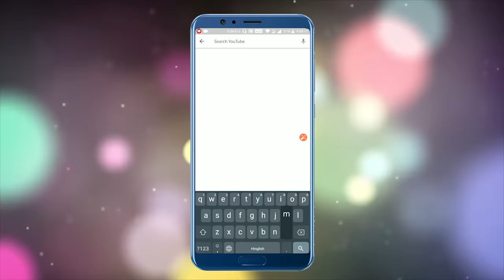Elephant And The Rabbit | Panchatantra Moral Stories for Kids | Maha Cartoon TV English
Watch Short and motivational Panchatantra Story named "Elephant And The Rabbit" Cartoons for Kids which contains Elephant and a rabbit. Englsih Story for Kids is very famous in children's which give very good moral, these animated short stories are very popular amongs the children because it is very simple, meaningful interesting, inspirational with funny characters which are latest and best in the class, these stories contains amazing, cute small and big popular animals. panchtantra stories are very simple, rochak, old and entertaining which you can watch for free on YouTube Maha Cartoon TV Englsih Channel, It’s very easy, best and real examples to teach your children thru cartooning in Englsih Language. You can say its bedtime nursery stories with morality Elephant And The Rabbit.